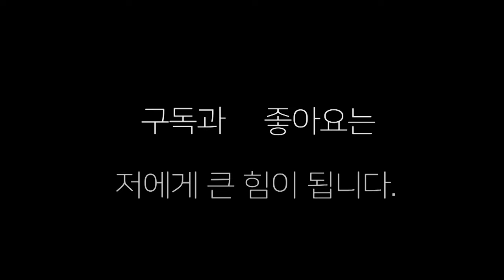장난이 아니네 깡다귀 "프로 복서라면 이 정도는 깡다귀가 있어야지!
프로 복서 깡다귀가 장난이 아니네  ~